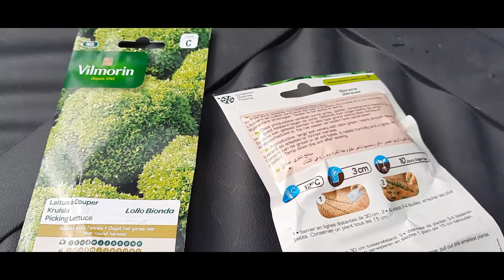Remplacement des tomates par des épinards dans la serre.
Le mildiou a eu raison des tomates dans la serre , alors je remplace par des épinards et de la laitues .